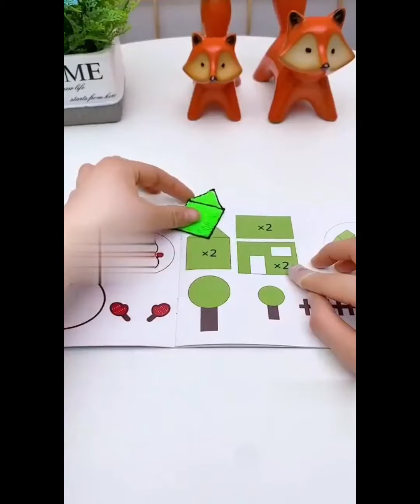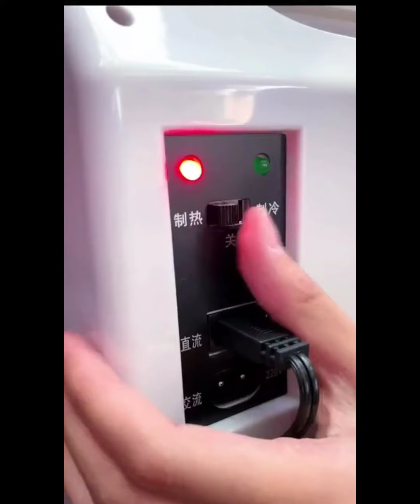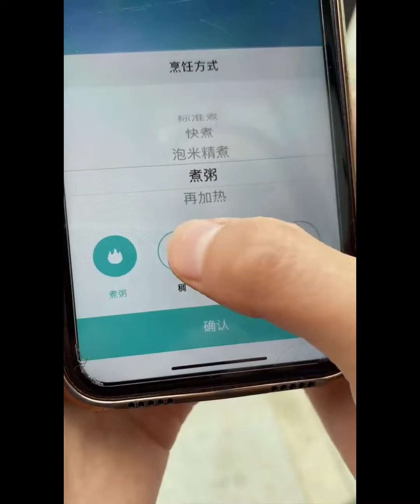New Gadgets, #02, Cool Gadgets, Smart Gadgets, Smart Appliances, Utensils for every home, Tools